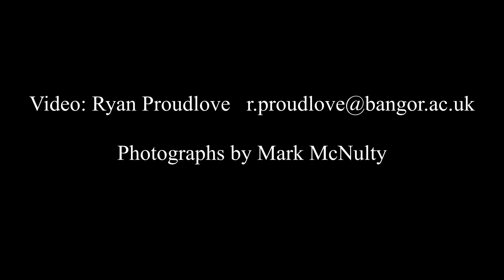Weekend of August 15th/16th: 'New Priest'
In Hen Eglwys Llangelynnin, an ancient holy place in the Carneddau mountains, Eryl Parry is ordained priest by Rt Rev Andy John, the Bishop of Bangor.  Because of Covid-19, only a few people could be present.  With thanks to film-maker Ryan Proudlove and Photographer Mark McNulty.  Music copyright Sam Hargreaves (Resound Music).